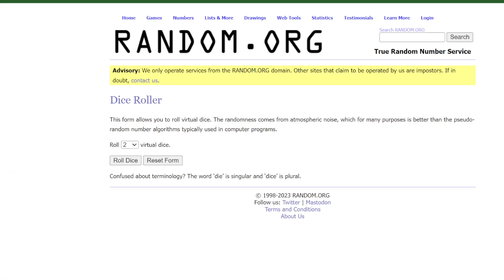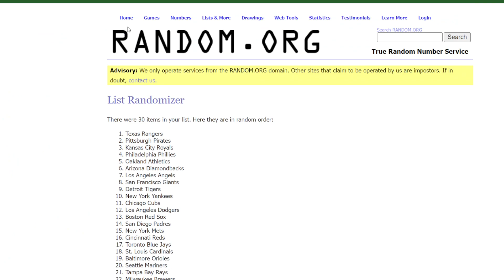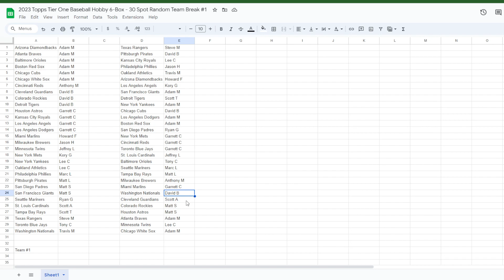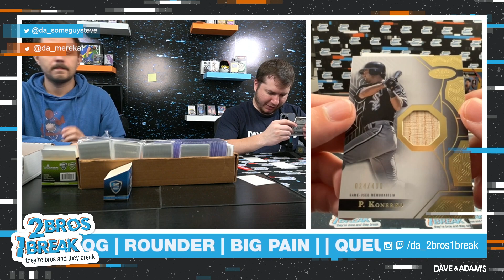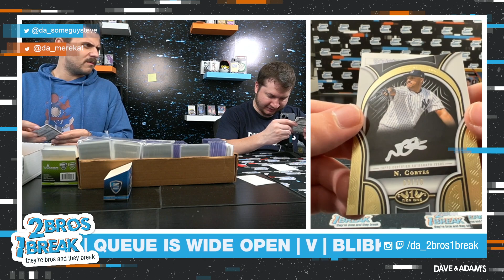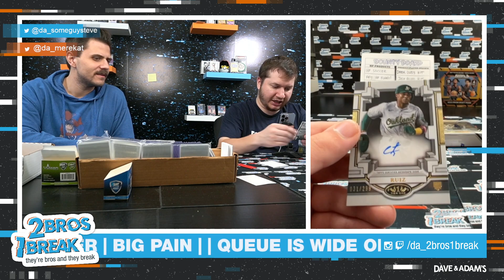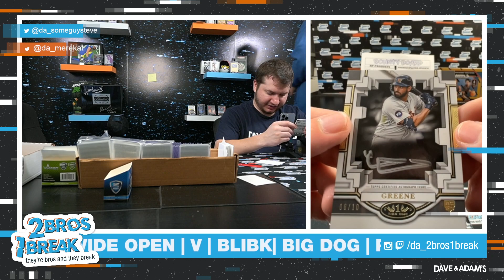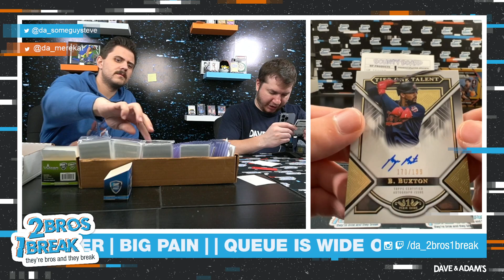2023 Topps Tier One Baseball Hobby 6-Box - 30 Spot Random Team Break #1